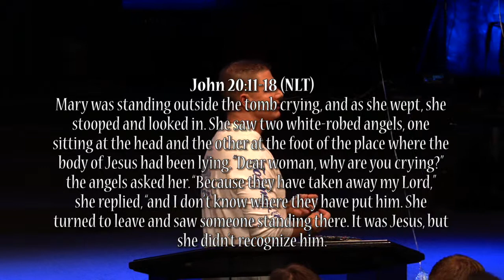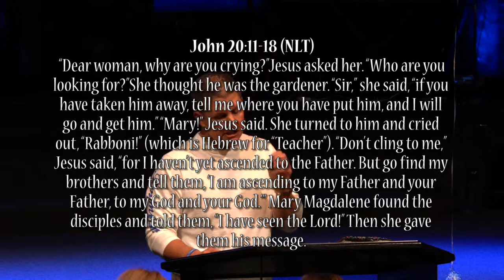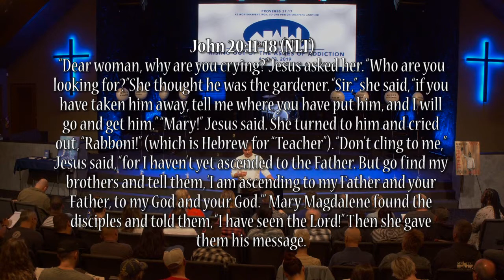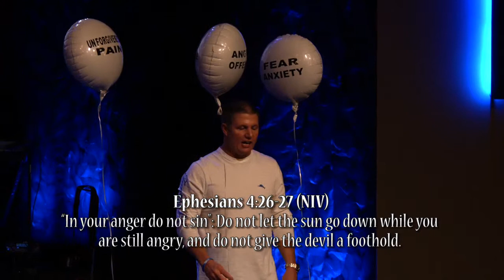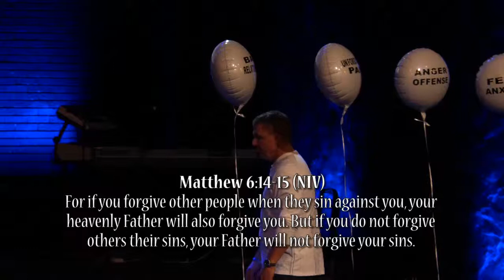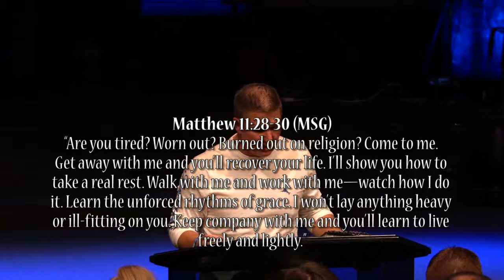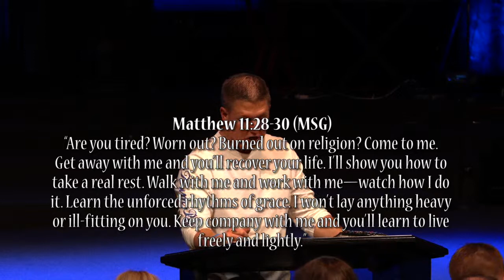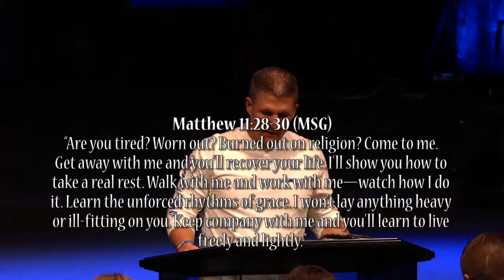Rising Out Of The Ashes Of Addiction, 4-23-19